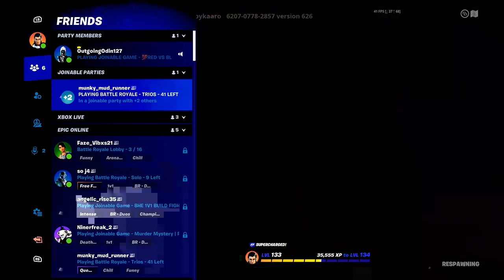playing with my friend red vs blue rumble